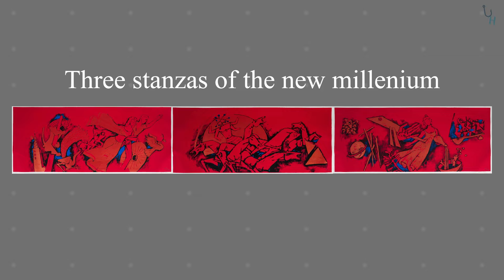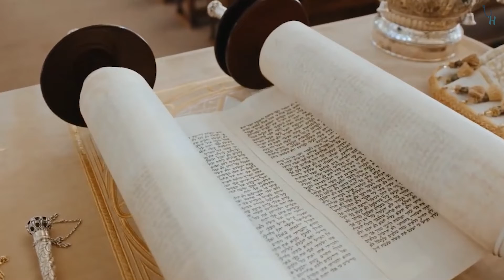Why this painting was so important to recover?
A beautiful painting created by MF Husain which was destroyed during mumbai terror attacks and got restore by painter himself.